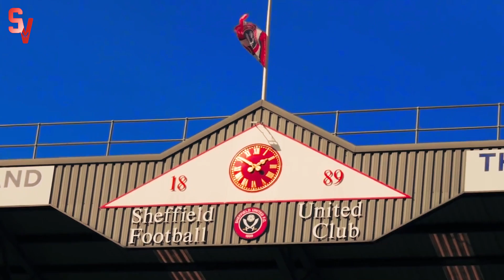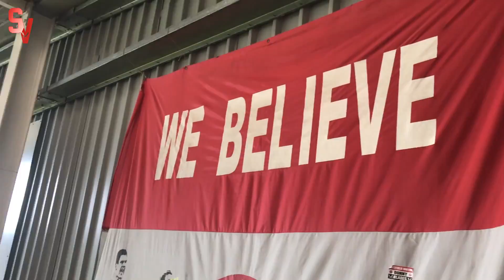FALLING TO A HARVEY BARNES WONDER STRIKE - Sheffield United VS Leicester City Matchday Vlog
The undefeated start ended early in the season and despite Chris Wilder not being best pleased at the performance it took a wonder goal for The Foxes to grab the win.

some broll footage included in intro is from Sheffield United's official YouTube channel